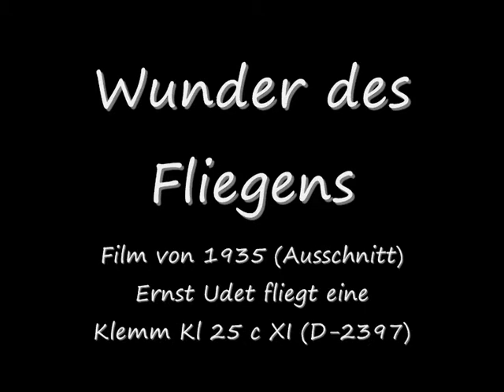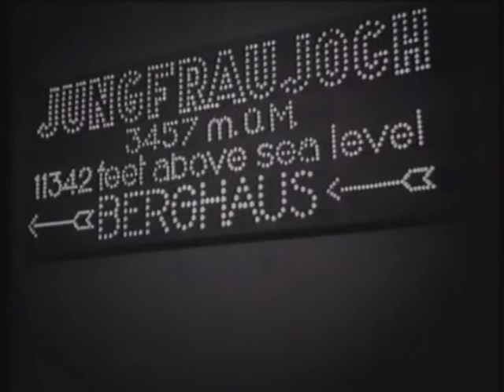Klemm KL 25 D-2397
mit Ernst Udet (Spielfilm "Wunder des Fliegens" 1935 Ausschnitt)